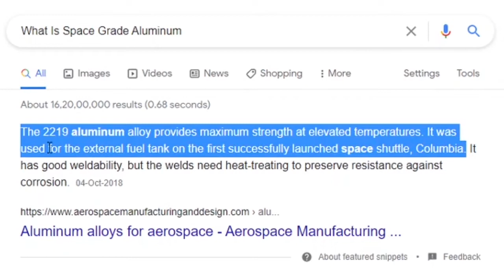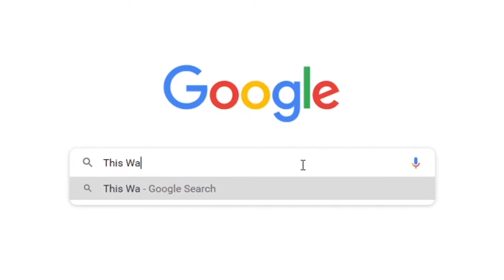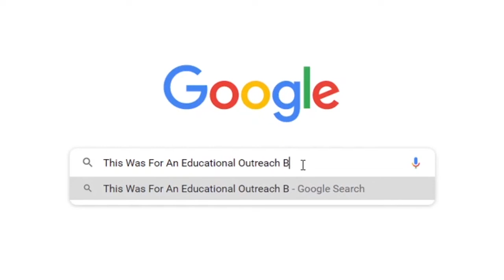This LEGO Figure Is Worth $2.2 Billion USD! *Not Lying*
This Is Worth More Money Than You Can Imagine!

PEACE!